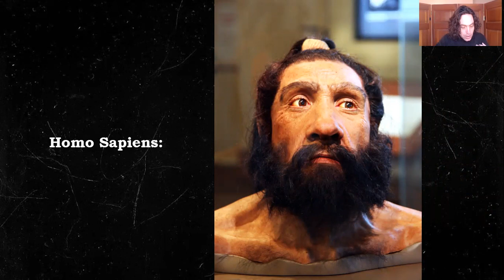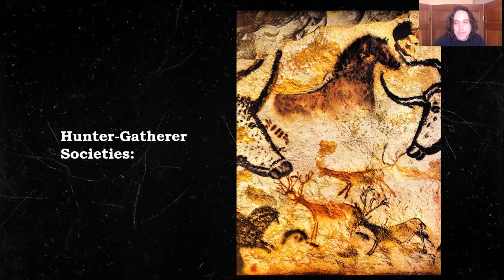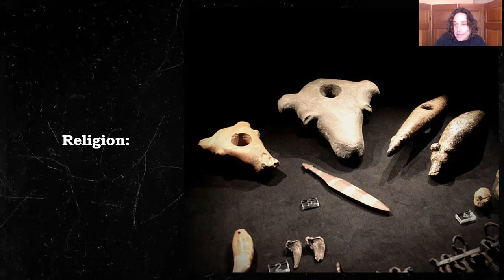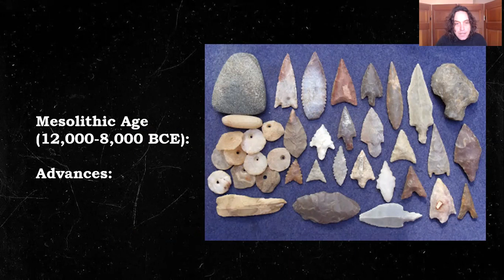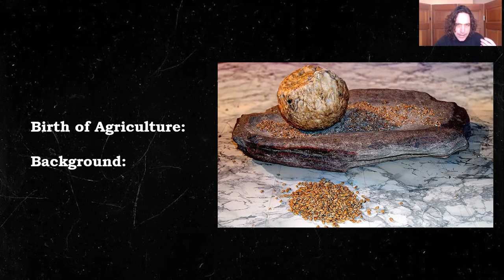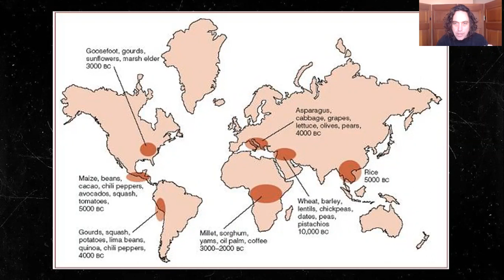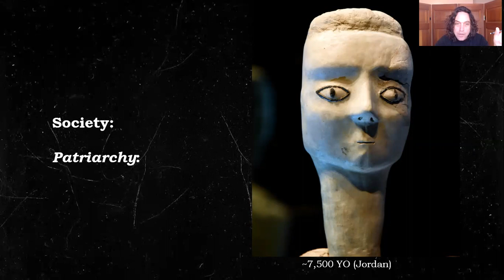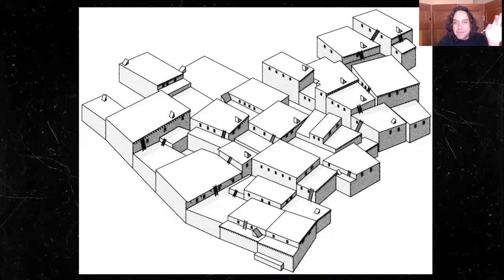1.1: Migration & Revolution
Please join me as we explore the earliest known history of humanity...